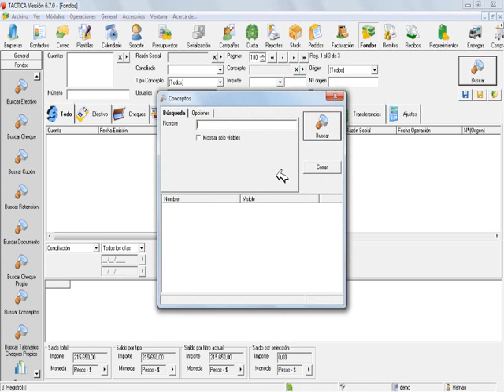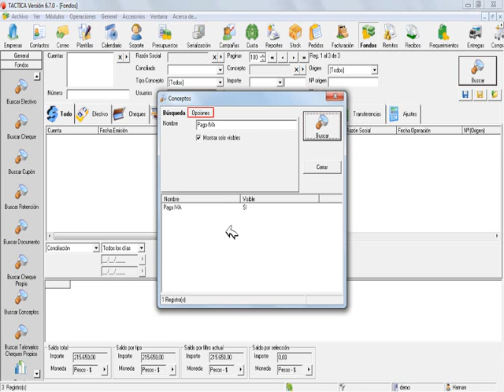23.19 Barra lateral - buscar conceptos